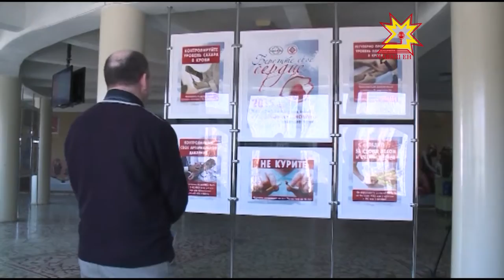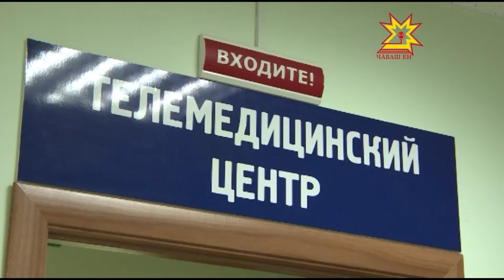Планерка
Рождаемость в Чувашии превышает смертность, однако показатель последней несколько увеличился. С чем это связано и какие меры предпринимаются по снижению естественной убыли населения — обсуждали на еженедельном совещании временно исполняющего обязанности Главы Чувашии Михаила Игнатьева и Правительства республики